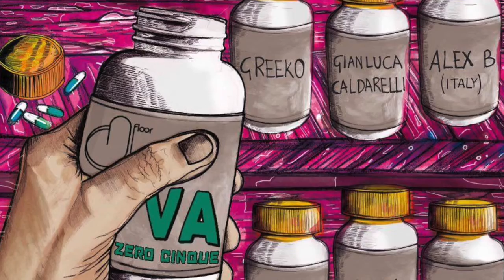Alex B (italy)-Everything passes [D-floor]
LABELS D-FLOOR Music
CATALOG DFL016